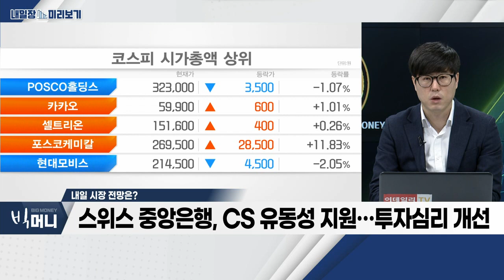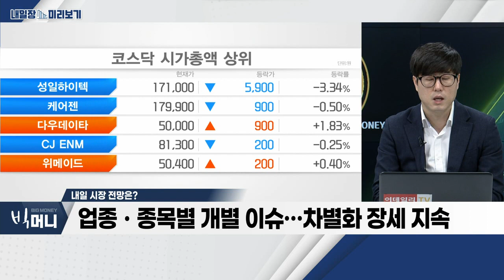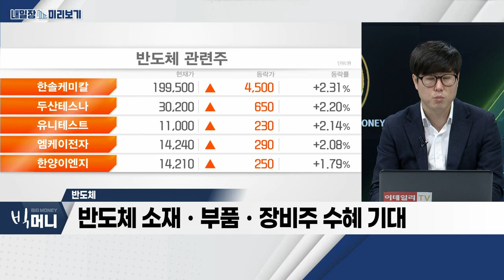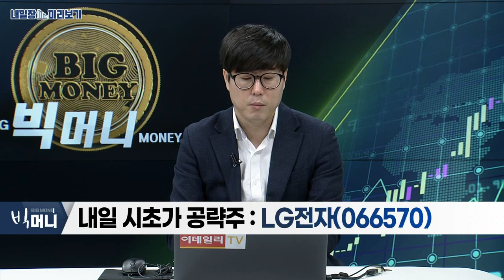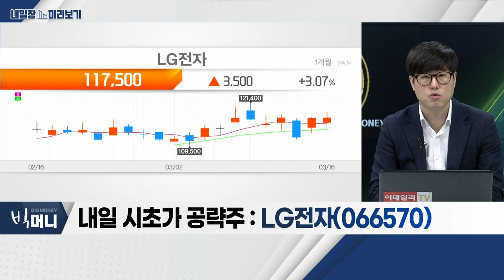LG전자(066570)... 반도체_내일장 미리보기 (20230316)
- 스위스 중앙은행, CS 유동성 지원… 투자심리 개선
- 반도체 산업 지원 정책 속 반도체ㆍIT주 강세
- 업종ㆍ종목별 개별 이슈… 차별화 장세 지속

- 삼성전자, 2042년까지 총 320조 투자 발표
- 파운드리 점유율 확대 위한 중ㆍ장기 경쟁력 확대
- 반도체 소재ㆍ부품ㆍ장비주 수혜 기대

- 1분기 가전 부문 매출 회복
- 원가 절감 효과 속 '어닝 서프라이즈' 전망
- 출하 반등 기대… 전장 부문 성장세 본격화
- 전장(VS) 사업 부문, 성장동력 부각… 재평가 기대